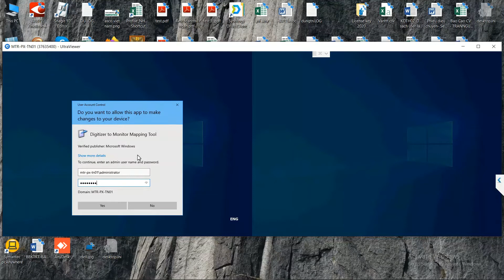How to config your Touch Screen on POS System ?